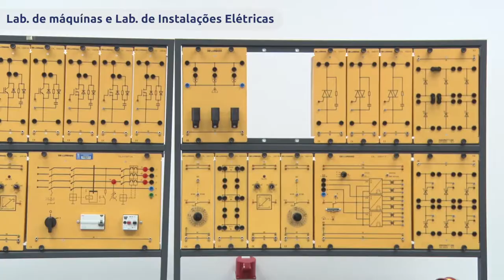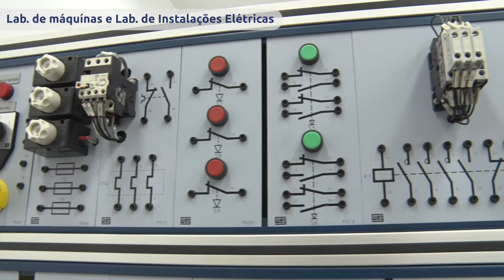Institucionais | Obras I Engenharia Elétrica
Nos últimos seis anos a UFS recebeu uma série de obras que melhoraram a vida da comunidade acadêmica. Nesse ano, o valor empregado nelas passou dos R$ 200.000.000,00 e nós e a Dofis resolvemos mostrar um pouco de tudo isso.

Departamento de Obras e Fiscalização (Dofis)